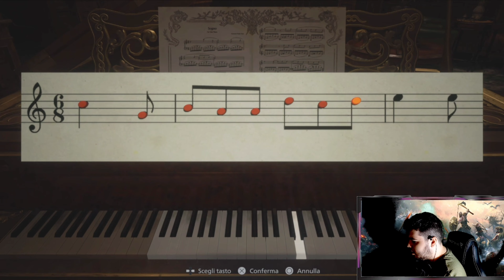HORROR GAMING SHOW: RESIDENT EVIL VILLAGE EP.1 PT.5